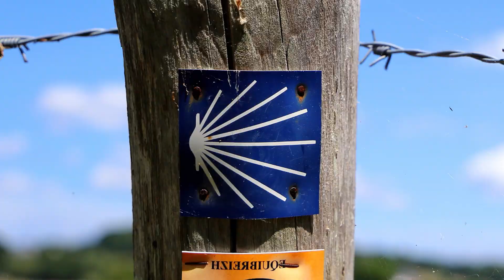Camino de Santiago | Day 14 | San Bol to Itero de la Vega | Long-distance hiking pilgrimage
After two weeks on the Camino Francés, I’d witnessed the many and varied facial manifestations from the trail; new faces, familiar faces, cheerful faces, reflective faces, exhausted faces. Over the course of Day 14, I encountered the entire contingent of these Camino characteristics; however, when we arrived in Itero de la Vega later that evening, I experienced my first display of unadulterated rage.